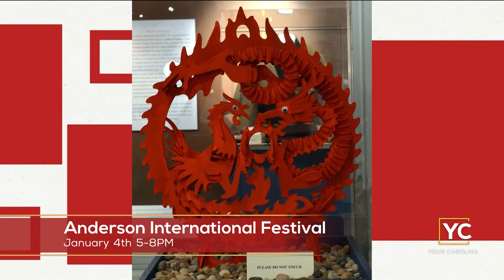Anderson International Festival - GermanFest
The Anderson International Festival, GermanFest, begins Jan. 4 with a kickoff event at Anderson Arts Center followed by a series of countywide activities held through March.